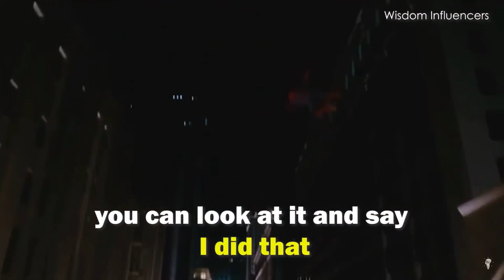One of the reasons I started YouTube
Stan Lee will always be the best superhero creator may he Rest In Peace